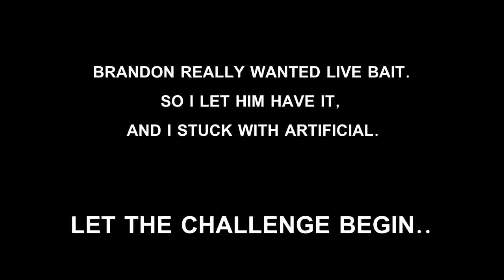Artificial vs Live Bait Fishing Challenge! (What Works Better?!)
» Sony a6300

» Sony a6000

» Camera Mic